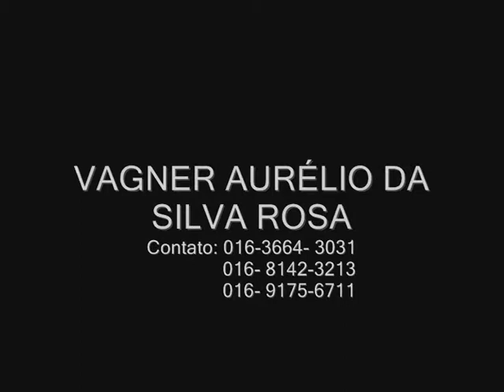AMARAL ROSA - ZAGUEIRO- VOLANTE